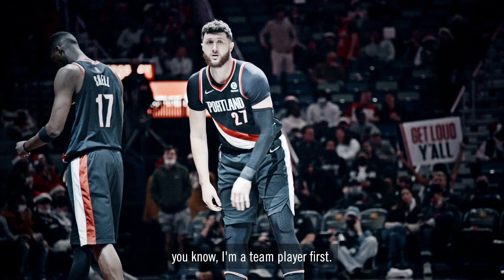Jusuf Nurkic Mini Movie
Get your popcorn ready and watch Jusuf Nurkic's career highlights.